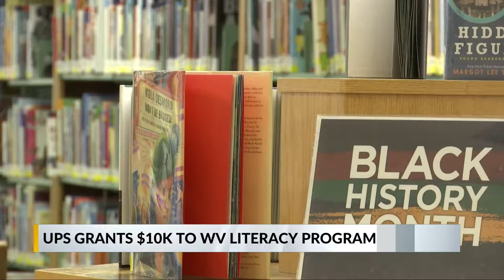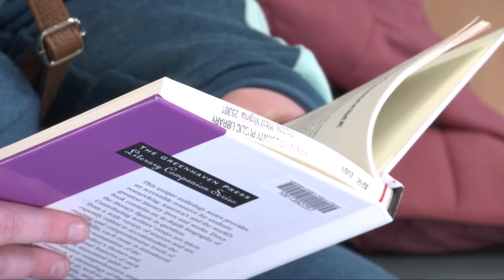WV Literacy Program Receives $10k from UPS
One West Virginia, non-profit literacy organization has been selected by a major shipping retailer to expand its educational resources and outreach.